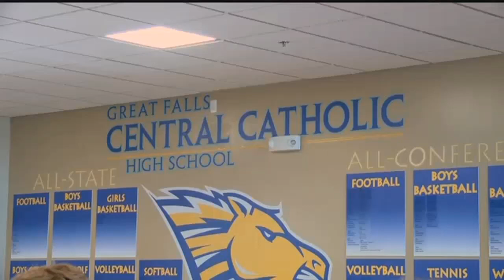"Respect rally" held at Great Falls Central Catholic High School